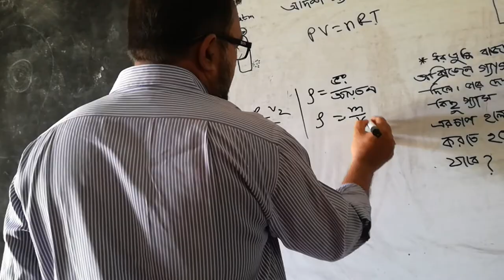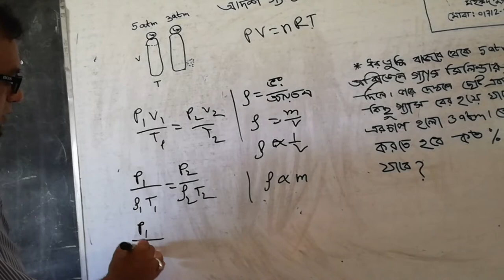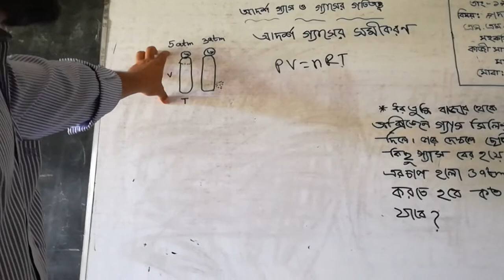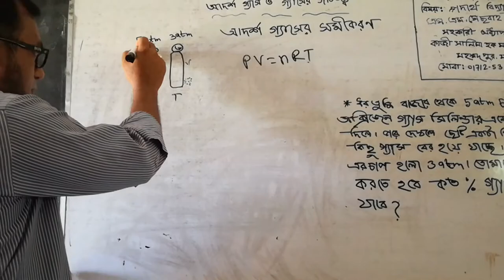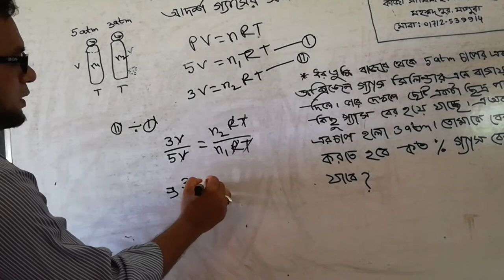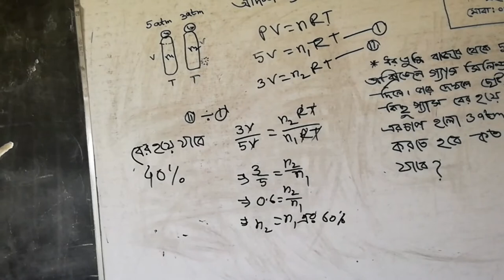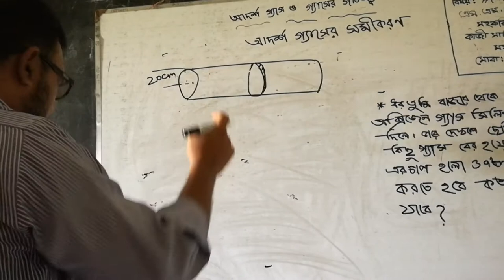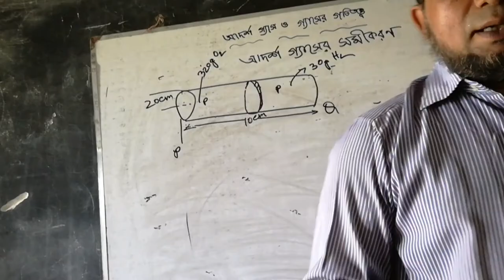MM Mesbah Uddin of Kazi Salima Haque Mohila College is taking online xi class Physics I